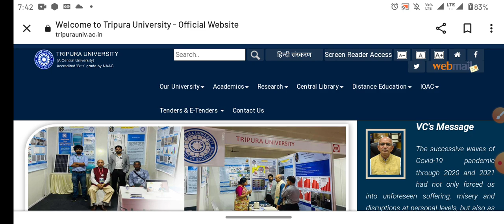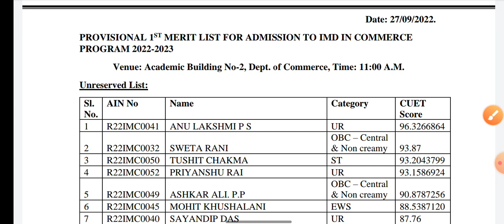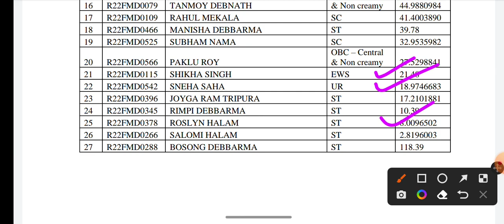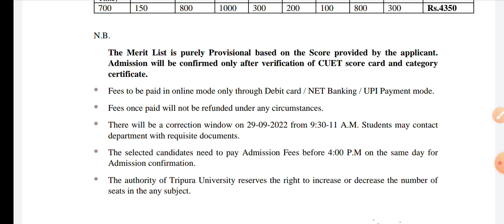CUET low marks seats 2022! CUET UG Lowest Mark's cutoff 2022 low Mark's पे भी admission मिलेगा cuet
SESSION 2023-24
COUSES:
BBA, B.COM
BHM & BTTM
OUR FEATURES :

How to fill CUET form 2022 step by step full videos

hey what's up and welcome back to another video. So in this video i have discussed about cuet phase 1 result expected date and also delhi university admission 2022. So if there is a tie, the person scoring more in class 12 board exam will be selected.

The National Testing Agency (NTA) will today, July 22, close the online application correction window for the Common University Entrance Test for post-graduate admissions or CUET-PG 2022. Candidates will be able to make changes to their application forms at the official website cuet.nta.nic.in.

cuet phase 2 students
cuet phase 1 exam analysis
cuet phase 1 result
delhi university update
cuet dear sir
cuet gokul chhabra

1.Du admission 2022
2.DU entrance based admission
3.DU online examination
4.DU 1st year admissions 2022
 5.du admission form  2022
6.OBE examination
7.Delhi University admissions
8.how to clear Delhi University entrance test
9.how to score good marks in du
10. Du Sol admissions Dates 2022
11 Du latest update on SOL admissions 2022
12. Du sol
13. du sol admissions form  date
14. how to fill du registration form
15 . Du admissions 2022
16. Delhi University full admissions process
17. best colleges in Delhi University
18. How to prepare for cucet
19. how to clear cucet exams 2022
20. cucet syllabus 2022